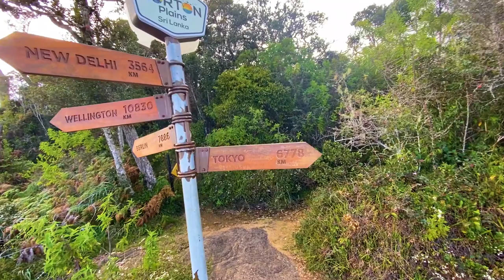TRIP TO NUWARAELIYA , [ Hortan plains, Bomburu ella, Worlds End, Beaker's fall....]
Hello Guys !

This video is a Trailor for watching amazing footprints visually, We'll see you soon as possible with full video with all informations with our experience.

PLEASE , PROTECT OUR NATURE   , LEAVE ONLY YOUR FOOTPRINTS